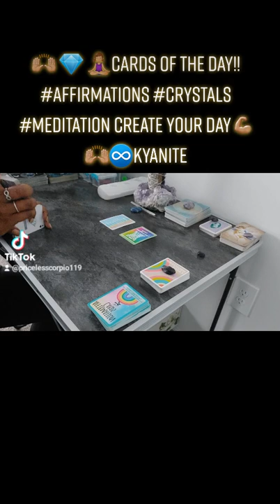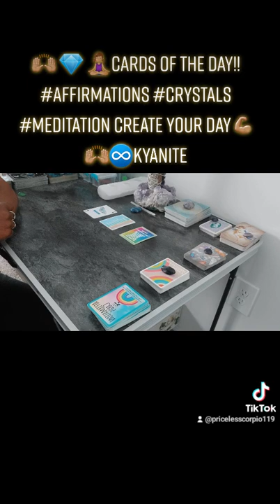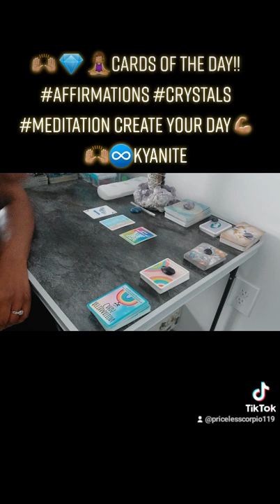🙌🏽 💎 🧘🏽‍♀️Cards of the day!! affirmations crystals meditation CREATE YOUR DAY💪🏽🙌🏽♾Kyanite